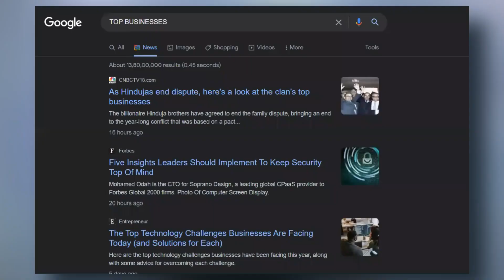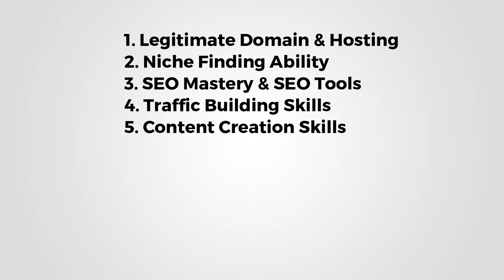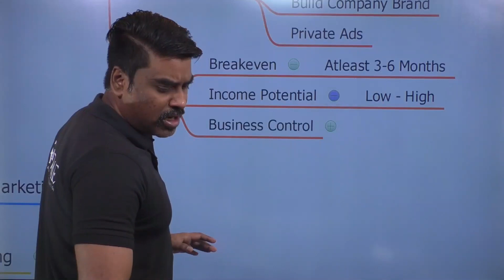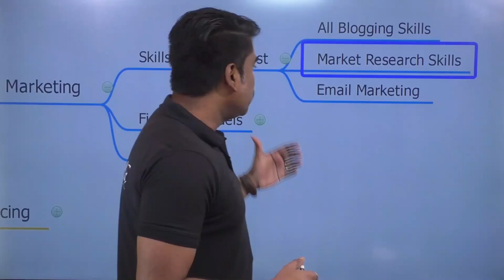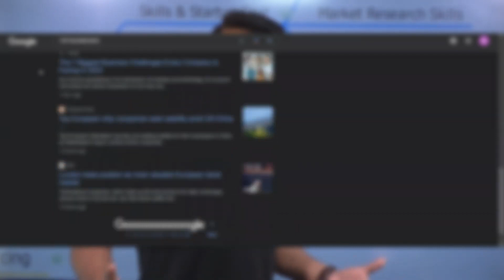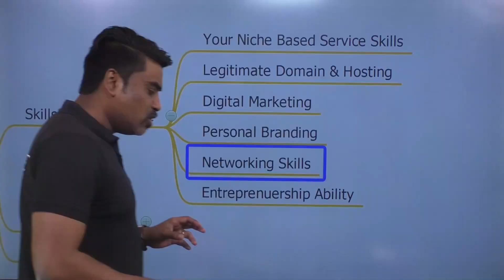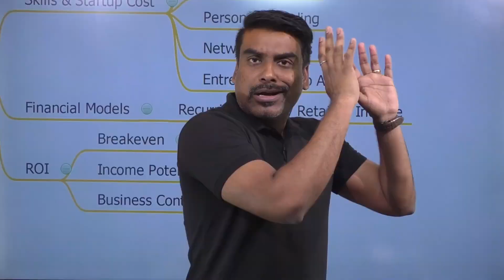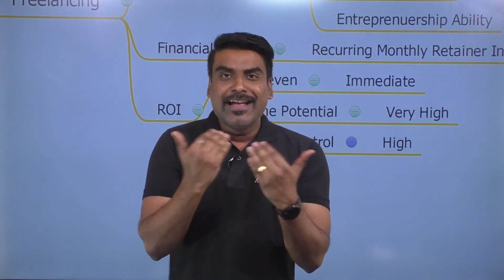2023 का Best Online Business जो आपको ₹1 लाख महीना�� कमाकर देगा Best Online Business 2023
Starting your own business is everyone’s dream.

However, most budding entrepreneurs see their dreams nipped in the bud due to the need for more funds for investment or profitable small business ideas in 2023.

If you are the one who has been dying to start an online business in 2023 then here you go.

Get ready to learn the 3 Best Online Businesses Ideas to give you an edge over your competition.

Good Luck!

Queries Solved

How to start blogging and earn money for beginners
How to start blogging in mobile
How to start freelancing as a student
How to start freelancing for beginners

Other Videos For You To Get Clients for Digital Marketing

Get Your 1st Premium Real Estate Clients From US & UK for FREE l Guaranteed foreign leads in 24 hrs

 • Get Your 1st Premium Real Estate Clie...

How To Get Unlimited Clients From US & UK FREE l Get Guaranteed Best Clients

 • How To Get Unlimited Clients From US ...

5 Minutes Hack to get Consistent Leads from GROUPON: Guaranteed Clients in First Attempt

 • 5 Minutes Hack to get Consistent Lead...

 / alokbadatiad.  .

 / alokkumar.  .

 / alokbadatia.  .